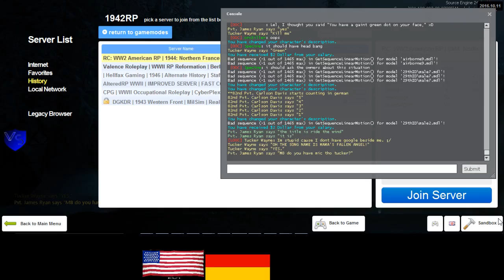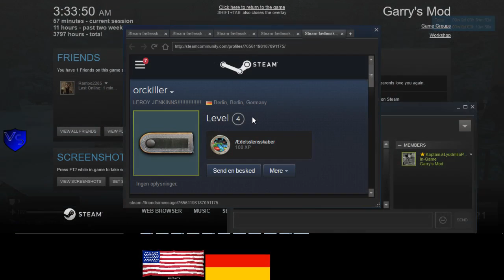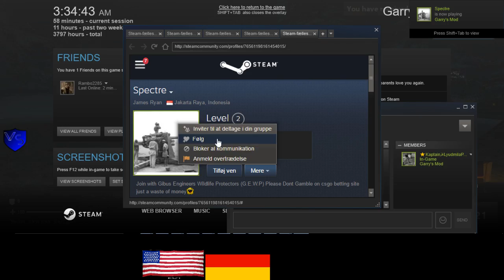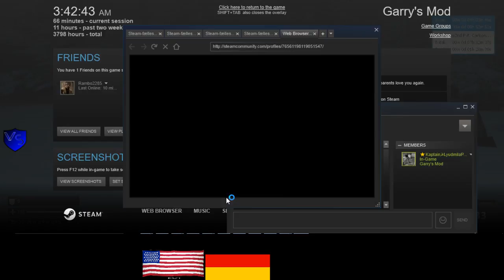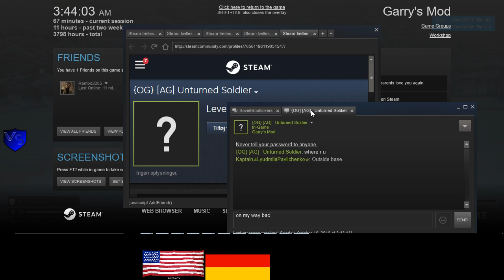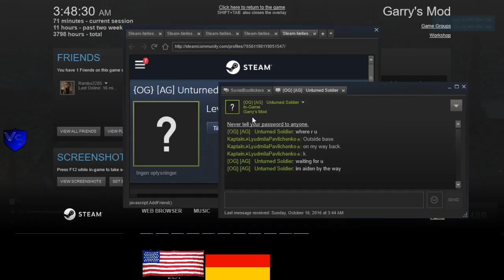RC 1944 US RP 3 2